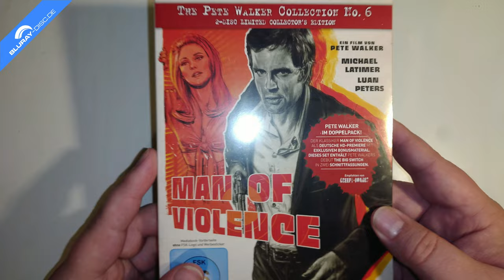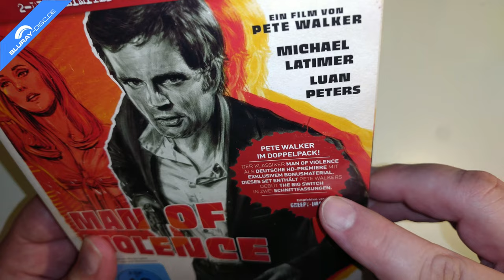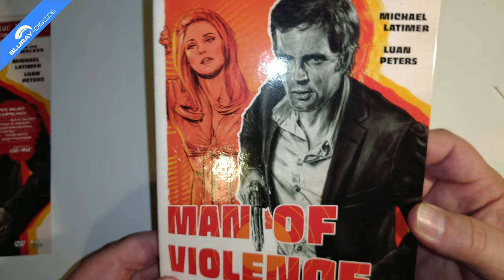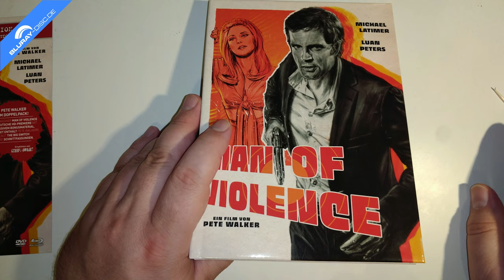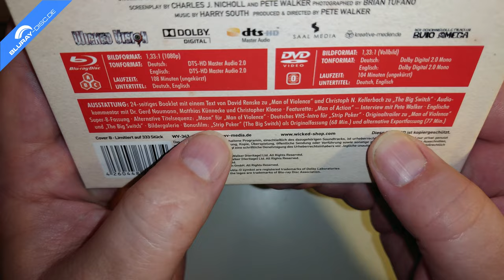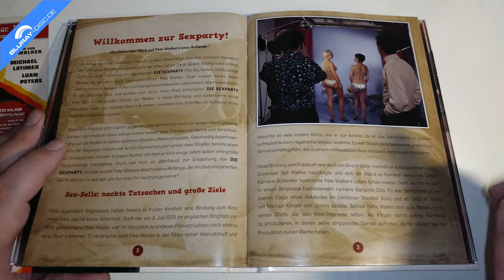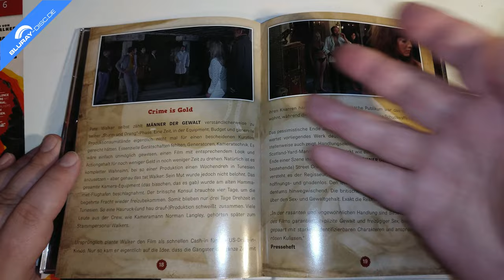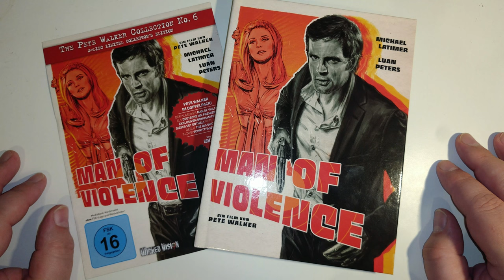Unboxing MÄNNER DER GEWALT (Pete Walker Collection No.6 im limitierten Mediabook) von Wicked Vision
Heute packe ich für euch den sechsten Titel der Pete Walker Collection aus. Dabei handelt es sich um den britischen Film "Männer der Gewalt" aus dem Jahr 1971, der hier erstmals auf HD veröffentlicht wird. Außerdem ist noch der Pete Walker Film "Die Sex-Party" aka "Strip-Poker"

Originaltitel: Man of Violence
Vertrieb: Wicked Vision Distribution GmbH
Cast: Derek Aylward, Derek Francis, George Belbin, Kenneth Hendel, Luan Peters, Maurice Kaufmann, Michael Latimer, Syd Conabere
Regie: Pete Walker
Freigegeben ab 16 Jahren
Sprachen: Deutsch & Englisch dts-HD Master Audio 2.0 (Mono)
Untertitel: Deutsch, Englisch
Region: B
Laufzeit Hauptfilm BD: 89 Minuten
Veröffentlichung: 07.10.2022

Inhalt:
Disc 1 (Blu-ray):
Audiokommentar mit Dr. Gerd Naumann, Matthias Künnecke und Christopher Klaese
Featurette: "Man of Action" - Interview mit Pete Walker (14:59 Min.)
Englische Super 8-Fassung (16:40 Min./ stumm)
Alternative Titelkarte (0:05 Min.)
Originaltrailer "Man of Violence" (2:59 Min.)
Bonusfilm "The Big Switch"
1) ORIGINALFASSUNG / BRITISCHE FASSUNG "Strip Poker"
(67:58 Min./ kein Abspann - "THE END"-Einblendung ab 67:49 Min.)
Tonformate:
Deutsch DTS-HD Master Audio 2.0 Mono (Kino-Synchro)
Deutsch DTS-HD Master Audio 2.0 Mono (VHS-Synchro)
Englisch DTS-HD Master Audio 2.0 Mono
Untertitel: Deutsch & Englisch (optional)
2) EXPORTFASSUNG "Die Sex-Party"
(76:42 Min./ kein Abspann - "THE END"-Einblendung ab 76:32 Min.)
Tonformate:
Originaltrailer "The Big Switch" (3:06 Min.)
Deutscher Kinovorspann "Die Sex-Party" (1:33 Min.)
Deutscher Kinotrailer "Die Sex-Party" (2:58 Min.)
Bildergalerie [zu beiden Filmen] (2:08 Min./ 17 Bilder)

Disc 2 (DVD):
Featurette: "Man of Action" - Interview mit Pete Walker (14:23 Min.)
Englische Super 8-Fassung (15:59 Min./ stumm)
Originaltrailer "Man of Violence" (2:52 Min.)
Bildergalerie [zu beiden Filmen] (2:03 Min./ 17 Bilder)